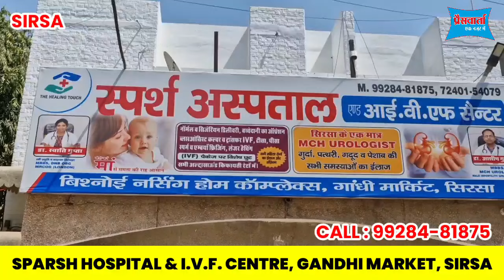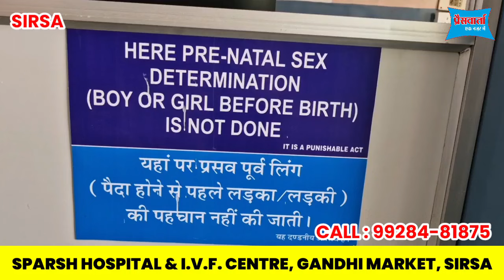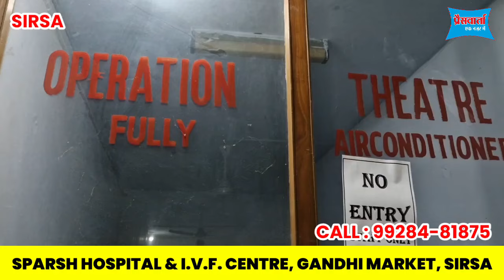सिरसा में निसंतान दंपतियों के घर में गूंजेगी किलकारी । IVF से मां देंगी बच्‍चे को जन्म